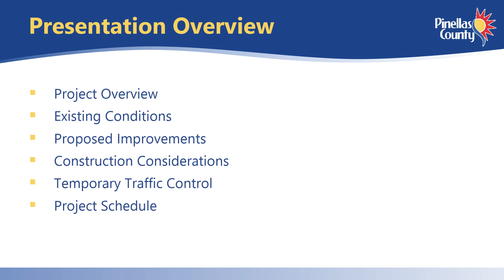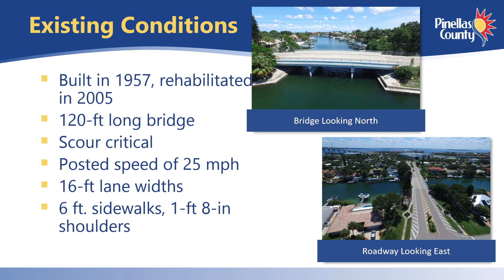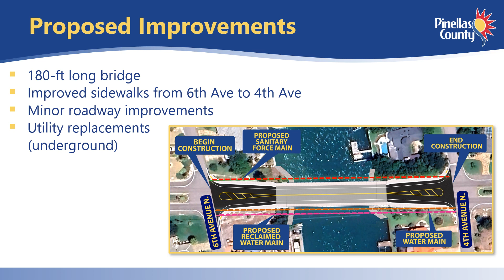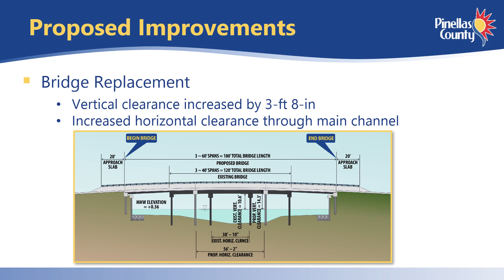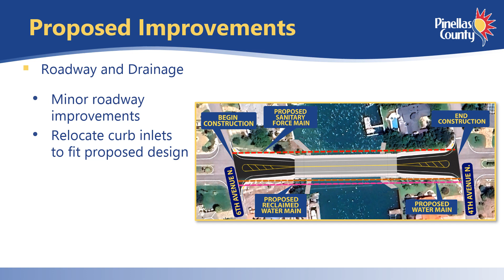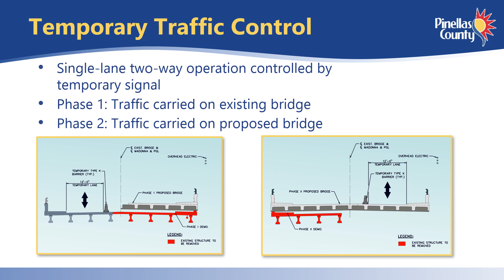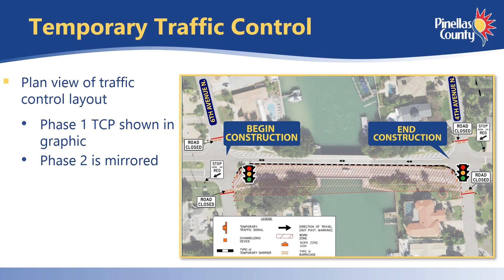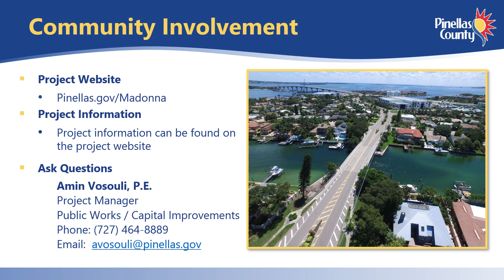Madonna Blvd. Bridge Replacement Project Overview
An overview of the proposed project to replace the Madonna Blvd. bridge in Tierra Verde, Florida. The project would replace the bridge and make related roadway, walkway, utility and seawall improvements.